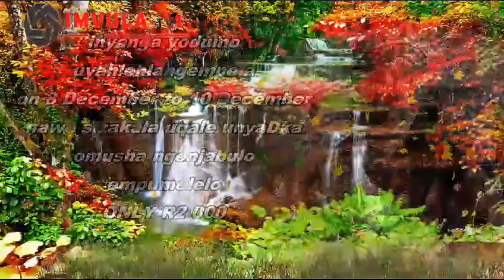Ngeta konke lokhu ongakucabanga bekuNene🇰🇪🇰🇪02,03, December